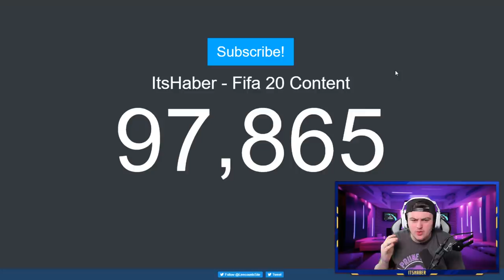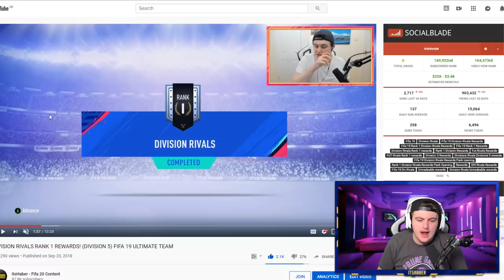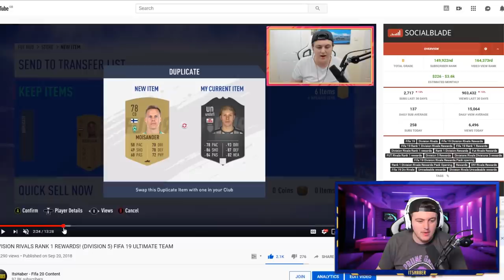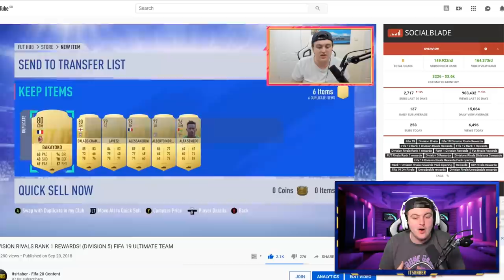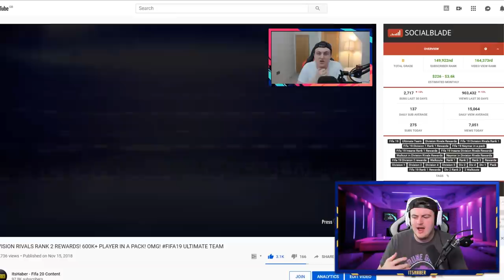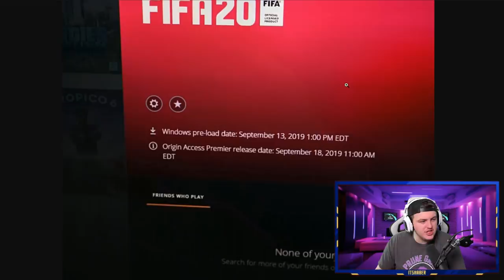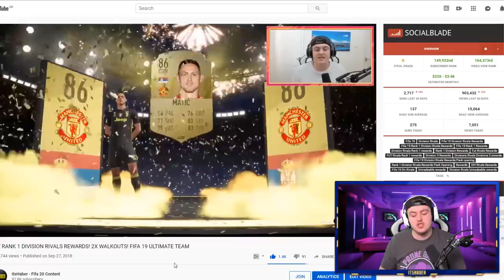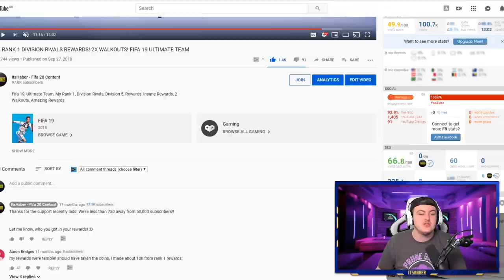FIFA 20 DIVISION RIVAL REWARDS! STARTER GUIDE! FIFA20 ULTIMATE TEAM